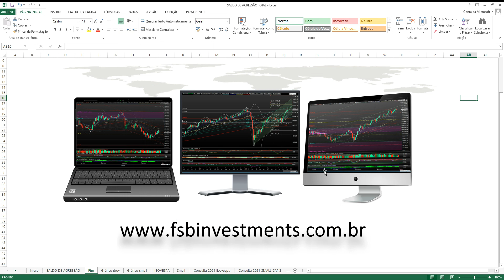Maiores compras do IBOVESPA na semana 24/03